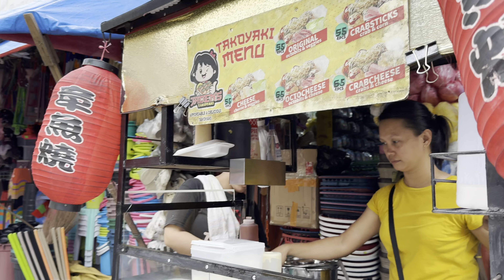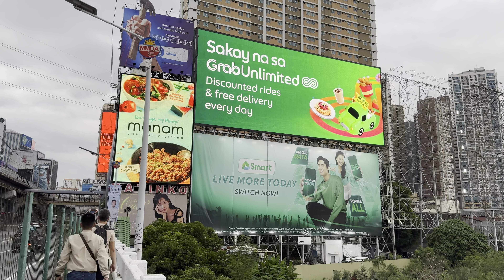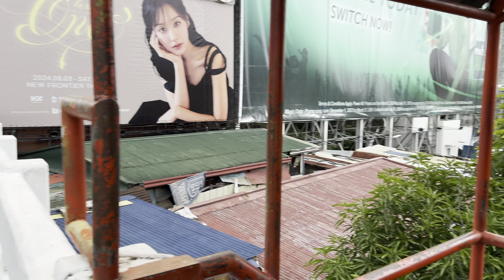Exploring Makati to Mandaluyong Philippines [4K HDR]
Exploring Makati to Mandaluyong Philippines with me in 4K HDR! I begin my walk in Guadalupe Nuevo Makati, and then make my way for the first time in Barangka Ilaya in Mandaluyong City Philippines. Exploring the Philippines by foot is one of the best ways to see all the action, and I try to visit new places every week. Join me on this 4K HDR walk, and enjoy the local vibes =).

LIVE STREAM COMING SOON - JOIN NOW!

- Instagram, @kryptotrekker
- Twitter, @KTrekker